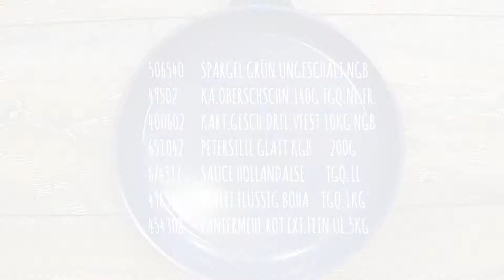Transgourmet inspiriert: Schnitzel mit Petersilienkartoffeln & Spargel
Transgourmet, Innovativ, Küche, Kochen, Rezept, Koch, Gilbert Korn-Fourcade, Innovationsreferent, Innovation